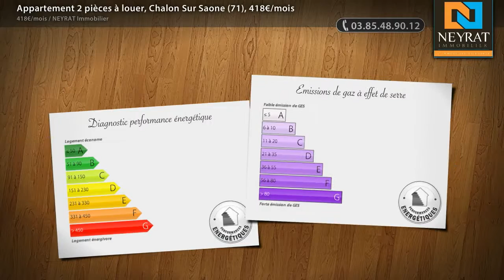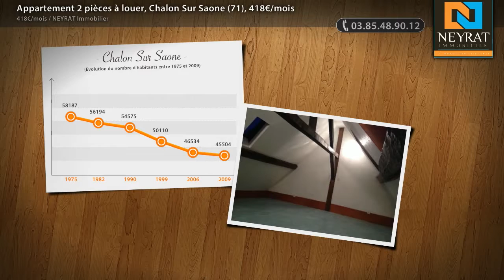Appartement 2 pièces à louer, Chalon Sur Saone (71), 418€/mois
- Au cœur du centre ville : - T2 de 46 m² - Cuisine - Séjour - Chambre - Salle de bains

• AGENCE :
NEYRAT Immobilier (Chalon Sur Saone)
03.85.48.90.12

• ANNONCE :
Type : appartement
Surface : 47m2
Nb de pièce : 2
Référence : 6398
DPE : 300 kWhep / m².an
GES : 14 kgéqCO2 / m².an